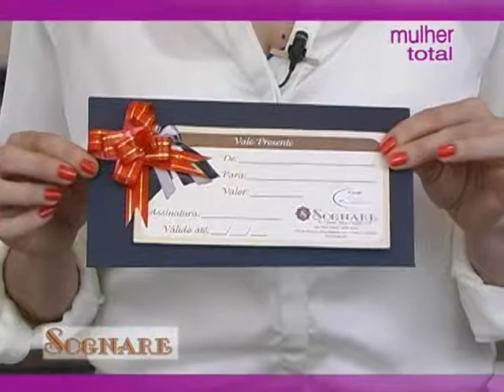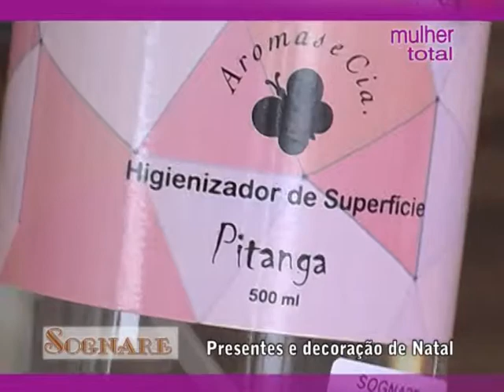SOGNARE CAMA MESA BANHO E AROMAS